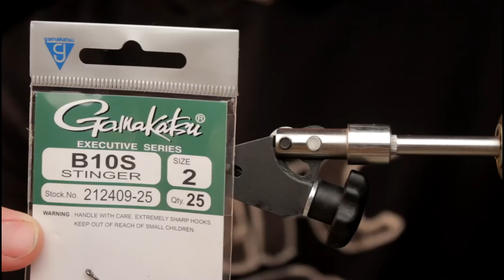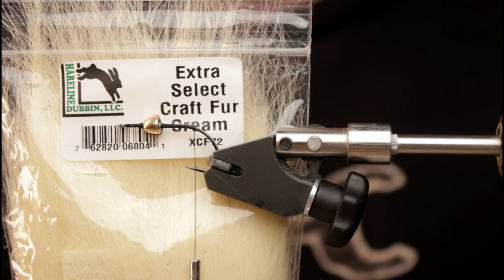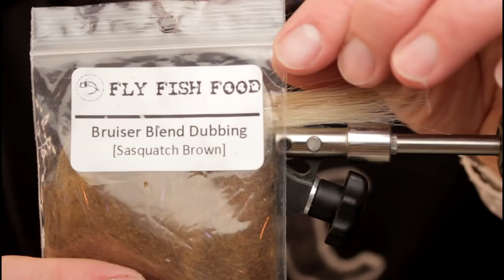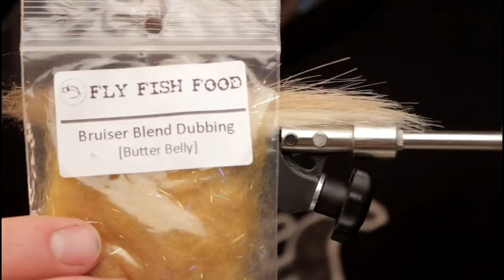Fly Tying: Clark "Cheech" Pierce's High Carb Minnow